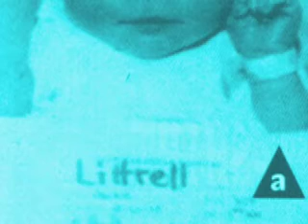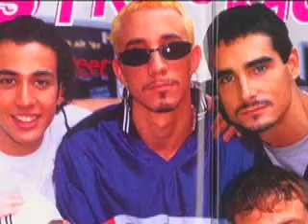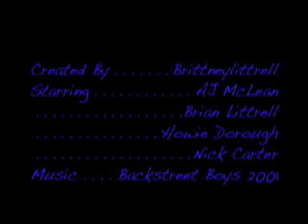Backstreet Boys - Time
The younger years of the Backstreet Boys astonishing lives. These boys have grown up to be amazing men, and are wonderful in every aspect.

There are barely words to describe these 4 unbelievable guys.

But anyways, rate & comment! Hope you like it!